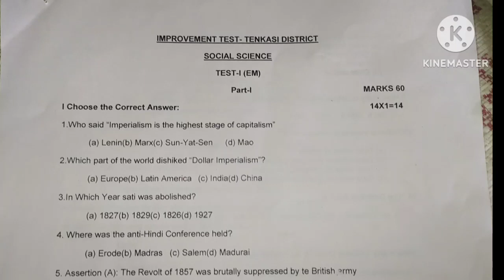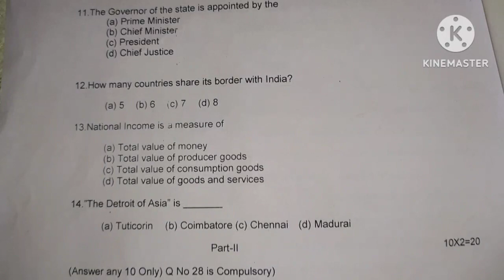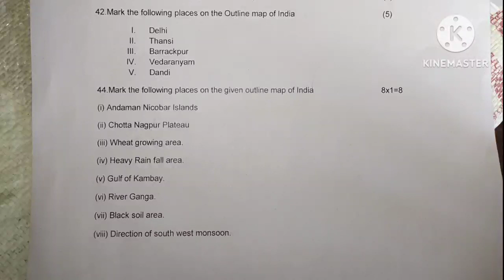💥10th std Social important question💥10th std social science improvement test question 2023